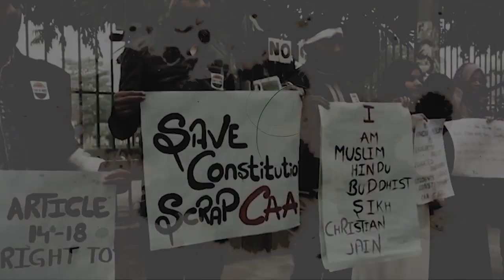जाने राहुल गाँधी ने अदानी पर क्या लगाए आरोप.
GulabiTimes न्यूज चैनल राजनीति, मनोरंजन,व्यापार,बॉलीवुड़ और खेल में नवीनतम समाचारों को जोड़कर आप तक पहुचाता हैं. सन स्टार टीवी की खबरें और ब्रेकिंग न्युज के लिए बने रहे।